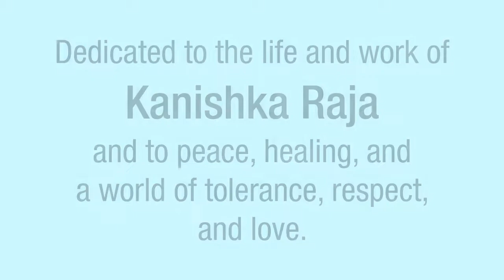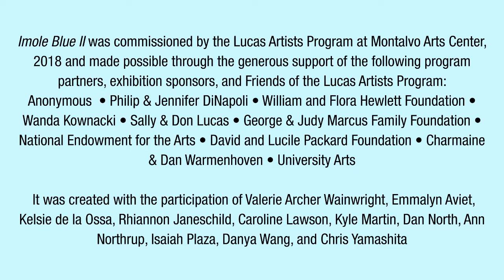María Magdalena Campos-Pons: "Imole Blue II (Field of Memories)," 2018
Artist María Magdalena Campos-Pons shares her work "Imole Blue II (Field of Memories)" on Montalvo's grounds.